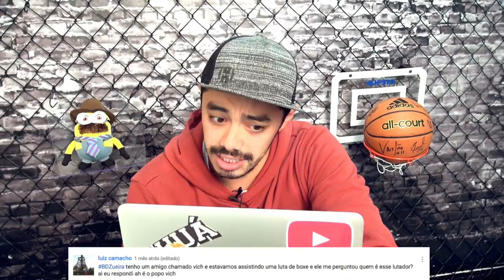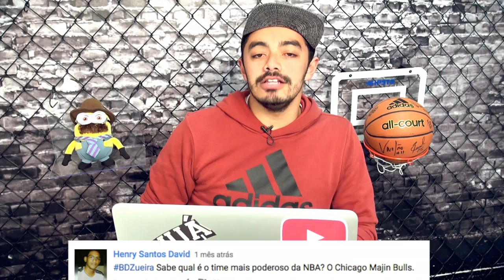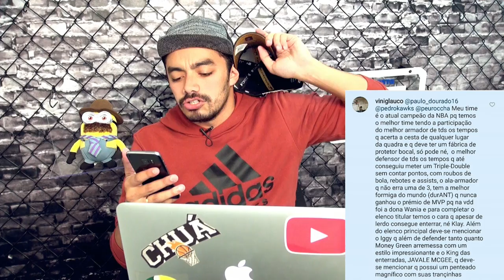BDZ 2.0 #27 - Nunca mais eu vou dormir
BDZ voltou das ferias!!! Com lances de off season e com o resultado dos vencedores da camisa do MVP e do boné do campeão da porra toda!

Produção: Mafia Produtora
Direção: Carolina Loureiro
Edição: Carolina Loureiro
Câmera: Carolina Loureiro
Roteiro: Gabriela Neves
Apresentador(es): Gabriela Neves / Bruno Marques

canalchua